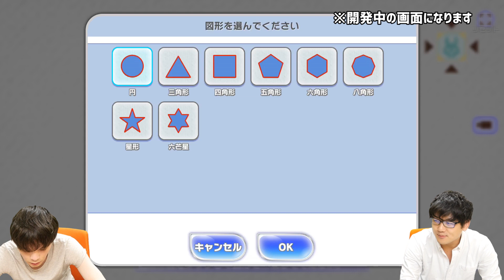【先行プレイ】『ラクガキ キングダム』ラクガキシステムを徹底解剖！画伯アンソニーの渾身の"ラクガキ"が炸裂！？【ラクキン】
『ラクガキ キングダム』は、スマホゲームでは初となる
「ラクガキシステム（自分の描いた絵がそのまま立体化し動き出す）」を搭載！

自分の描いた絵を立体化し、ゲーム内のキャラクターとして育成しながら、
物語を進めていく育成型RPGです。

今回は、一足お先にゲームの醍醐味！『ラクガキ』機能をご紹介♪
アンソニー画伯がまさかの○○○○を創りだしてしまった！？

※記事及び動画の内容は開発中のものです。実際とは異なる場合があります。

◆先行テストプレイレポート！

【AppMedia公式チャンネル】
スマホゲームを中心に新作タイトルや攻略情報を紹介する“AppMedia”の公式YouTubeチャンネルです。